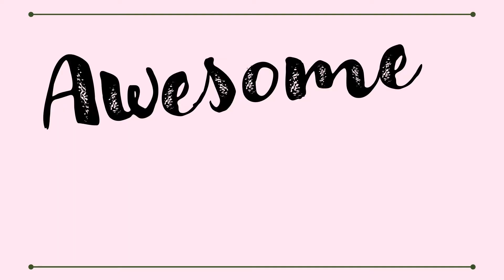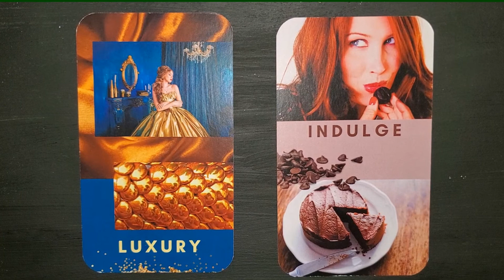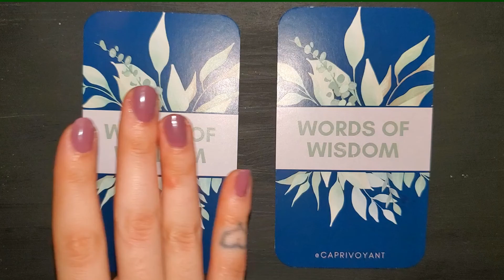February 9 = Pizza and Dragonflies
In this episode of The Kimberly Rochelle Show, we have the opportunity to celebrate Pizza, chat about dragonflies and butterflies, even receive a surprise message from the universe to help us on our journey today.

Positively Kimberly welcomes donations quickly and easily via PayPal & is grateful for your generosity and support of spreading positivity and joy:

Stay up to date on everything Positively Kimberly by checking us out on social media.

To join our free group for women to gather and express themselves in a safe judgment-free environment:

We don’t really get on Twitter, but maybe one day that'll change…